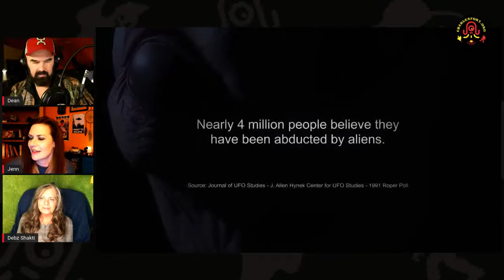DEBZ SHAKTI talks ALIEN ABDUCTION: ANSWERS, Quantum Hypnosis and Channeling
Live this Saturday night from 11pm central, QUANTUM Hypnotherapist, Open channel and Producer of the Documentary - ALIEN ABDUCTION: ANSWERS, visits with Talking Weird!!! She will share with us her life experiences, with many forms of Non-Local Consciousness, including Extraterrestrial, Inter-Dimensional and Celestial Beings, her professional life as a Quantum Hypnotherapist and her involvement with ALIEN ABDUCTION-‘: ANSWERS!! This will be a mind-altering show, and you definitely DO NOT want to miss it!!